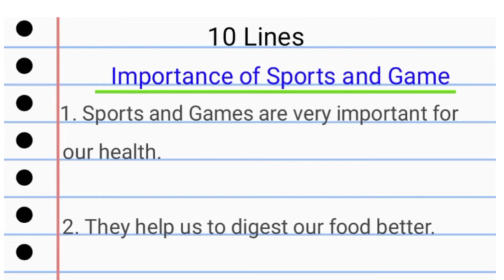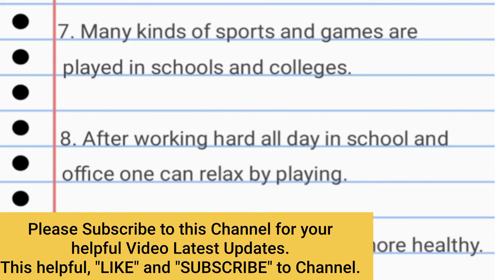10 Lines on Importance of Sports and Games/10 Lines Essay/Speech on Importance of Sports and Games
10 Lines on Importance of Sports and Games/10 Lines Essay/Speech on Importance of Sports and Games

10 Lines on World Water Day|| 10 Lines Essay on World Water Day|| 10 Lines Speech on World Water Day